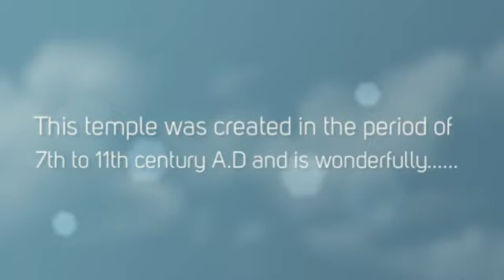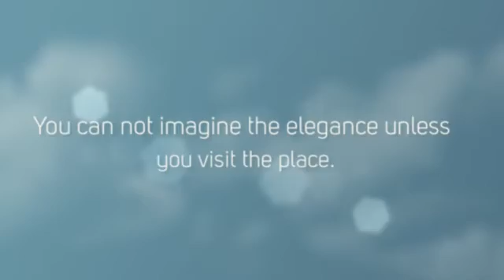Bhoramdeo Temple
Bhoramdeo Temple, or the ‘Khajuraho of Chhattisgarh’, made on the rocky stones in the Nagar style is a historical Hindu temple devoted to Lord Shiva. Located in the Kabirdham district of Chhattisgarh, This temple was built in the period of 7th to 11th century A.D and is wonderfully placed among mountain ranges. The temples are said to be built by King Ramchandra of the Nag Dynasty. The Shiva Linga in the temple is beautifully designed and the creative charm beckons the guests. The Bhoramdeo temple has a similarity with the Sun temple of Konark and The Khajuraho temple.

Mor chhattisgarh
Tourist places in chhattisgarh
Chhattisgarh Development
Chhattisgarh Tourism
Chhattisgarh VidhanSabha
Places in Chhattisgarh
Chhattisgarh Tourist Places to Visit
Places to Visit in Chhattisgarh
Raipur tourist places list
Bhairamgarh Wildlife Sanctuary
Achanakmar Wildlife Sanctuary